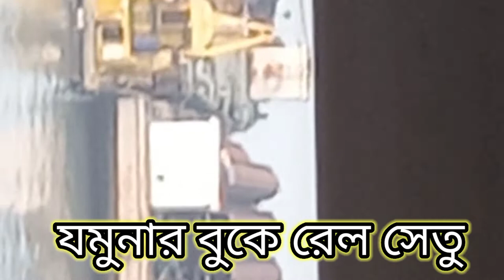যমুনার বুকে রেললাইন নির্মাণ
আসসালামু আলাইকুম
যমুনা সেতু থেকে একটি ভিডিও ধারণ করা হয় রেলের কাজ চলতেছে।